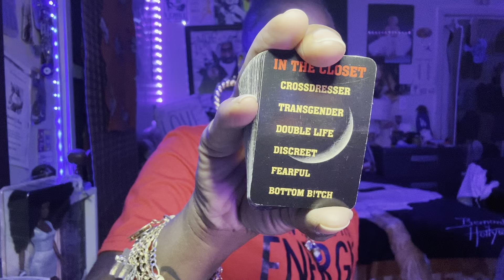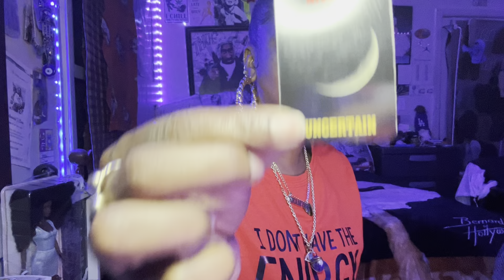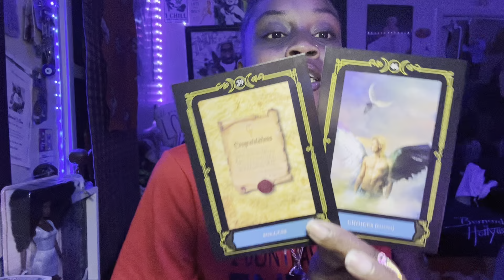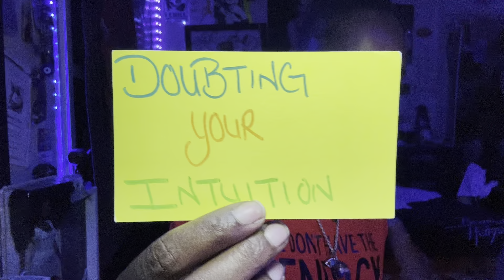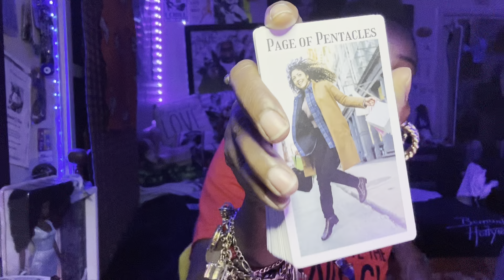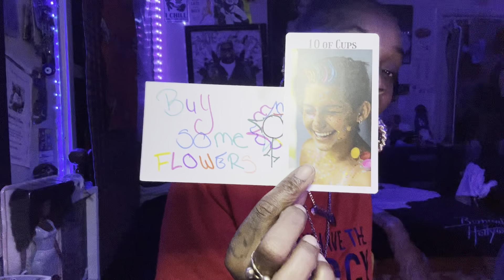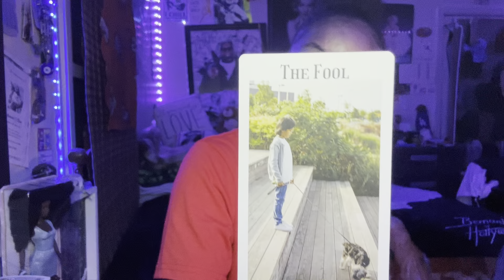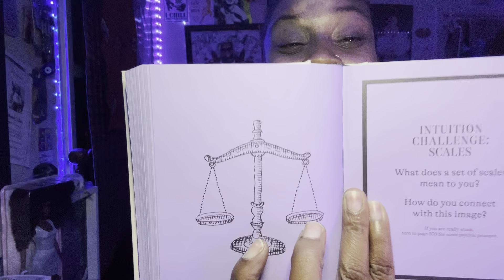LIBRA ♎️ ⚖️”THE THEATRICS OF LIFE”⚖️ HAPPY 🎉🎂🥳🎁